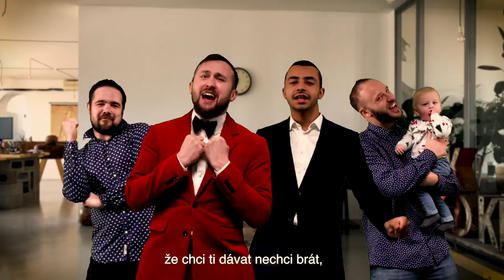Popová Formace 2021 - TEPLO V NÁS (manGo allstars anti 2020/covid song)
Děkujeme, že za námi pořád stojíte. Brzy se zase obejdeme.

Hudba, text a video: Vašan Roučestrovič Baller
Mix & Master: Tomi Fuzz

Úvod: Rytíř Mikýř

Zpívají:
Vašo Dešo
Palo Fuzz
Ville Koppe
Danny Ramirez
Jacob Major
Vítězslav Ježkovský
Jorge Webinski
Riccardo Svercino
Matt Cabzane
David Beertoven
Lucas Hut
Philippe Hut
MC Tadeusz

Dále účinkují:
Ján Szládyk
Martin Vitterlick
Kristen Kovarova
Vojta Stainech
Ivan Rock
James Omaster
Dave Dat Lee

Special Star Guests:
Johann
Miró
Miki & Luděk
Béra
Angeé
Zjuby & Cicina
Gabi
Vilda
PeterTheCzech
Janja
a$apa
Rocca Imperiale
Leštič von Dílna
Oldřich Gambíňo
Vladimír

THX:
Petříček Simonů & Honzík Ruttnerů

Text:
Prolog
Minulý rok touhle dobou jsme si všichni říkali: Tenhle rok je můj!
Ale člověk někdy míní a vesmír mění.
Naše země nám dala tenhle rok pořádnou lekci a my bysme se z ní měli poučit.
Být lepším člověkem, kolegou, kamarádem a možná i přítelem.
Když totiž budeme stát všichni za sebou, nevytvoříme zástup, ani stádo.
Vytvoříme neoblomný organismus, který nikdo a nic neohrozí.
Dívejte se na svět srdcem, to jediné totiž vidí to pravé i na dálku.

1. Sloka
Ještě před rokem jsme říkali: Příští rok bude náš!
A s nejbližšími kolem sebe všechno dělalo se snáz
Mohli jsme být všichni spolu, byl to krásný čas
Rap fotbal a pivo u stolu a spousta tepla v nás

Pak ale přišla rána a my spolu nemohli jsme být
Nevěděli co bude a roušky neuměli jsme šít.
Pro nás co u počítače vyrostli jsme
Nemohli jsme v kanclu sedět na svém místě
Prosím ještě nezmraz to teplo v nás

2. Sloka
Po létě kdy mohli jsme se zase do moře nořit
Přišly špatné zprávy od držitele best in covid
Ale my Nechceme čekat desetiletí
Až naše hvězda znovu vyletí
Chceme zase pivo fotbal a rap a zimní objetí

Chceme jít zase všichni spolu
do nového roku s nadějí v náručí
Bude zítra platit co platilo dnes?
kdo nám to zaručí?

Neboj se uslyším tvůj hlas
Nebudeme přece ticho na rozkaz
Tak zpívej si s námi doma
nezmraz to teplo v nás

Chci dát tvojí tváři čas a ne přes face time
Chci dát tvojí tváři knihu a ne přes facebook
Při zdvihu vědět o kolik máš víc gramů
a nesledovat tě jenom na instagramu
Chci se ti přiblížit, to víš, nejen na Zoomu.

Refrén
Za tebou já chci pořád stát
a nemusíš se nikdy bát
že chci ti dávat nechci brát
Ty světy co měls tak rád
Ty světy co já I.T. tak měls rád

Rapová pasáž (MC Tadeusz)
Już bym bardzo chciał spotkać jeża v centru miasta
i też bym bardzo chciał, że by nieumarła babcia
Również bym sobie życzył oglądać hokeja
ale raczej na stadionie niż z fotela
Jezusie Chrystusie kiedy to się skończy?
Już chciałbym zobaczyć jej usta i nie tylko oczy
Ale jeśli będziemy trzymać się razem,
w końcu sobie poradzimy 21 na razie!

Woohooo pasáž
Refrén